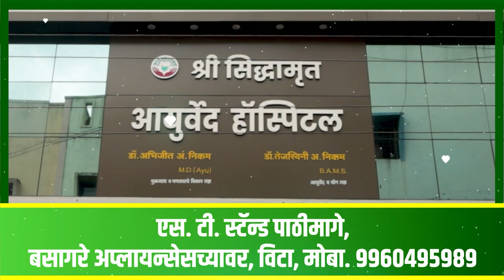विटा आणि कडेगाव येथील बंदला उत्स्फुर्त प्रतिसाद ।। वज्रधारी न्यूज ।।